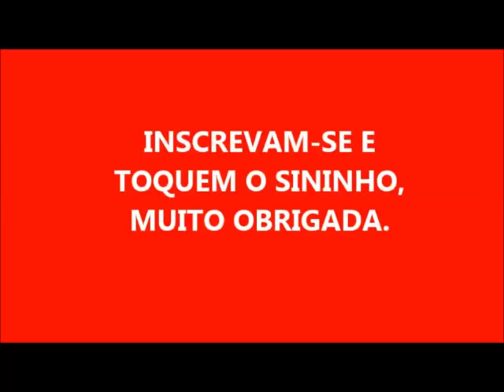MELHORAMENTO DOS 52 LITROS DO SABÃO LÍQUIDO COM 3 INGREDIENTES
ELE FICOU MUITO GROSSO APÓS O PERÍODO  DE DESCANSO EU ACRESCENTEI MAIS 14 LITROS DE ÁGUA, SE VC ACHAR QUE DEVE COLOCAR MAIS ÁGUA TUDO BEM E COLOQUE ESSÊNCIA. ESTE SABÃO É MARAVILHOSO PARA VENDER, MUITO RENTÁVEL.

ID de usuário do YouTube: t8zKGedwTXM-KnQEnFcF4g

- 60 LITROS DE SABÃO LÍQUIDO PARA VENDER

- SABÃO DE DETERGENTE COLORIDO PARA VENDER ECONÔMICO

- SABÃO QUE DÁ UM SUPER BRILHO EM SUA PANELAS

- SABÃO LÍQUIDO SEM CHEIRO DE ÓLEO

- SABÃO EM BARRA COM SABÃO DE COCO PARA VENDER

- SABÃO DE SAL COM DESINFETANTE

- SABÃO DE FUBÁ NO LIQUIDIFICADOR

- SABÃO LÍQUIDO CASEIRO COM 3 INGREDIENTES 14 LITROS

- SABÃO DE BICARBONATO COM VINAGRE

- SABÃO EM BARRA DE VINAGRE COM AÇÚCAR